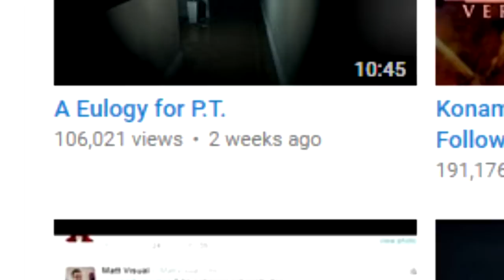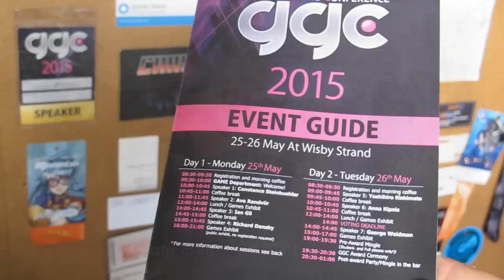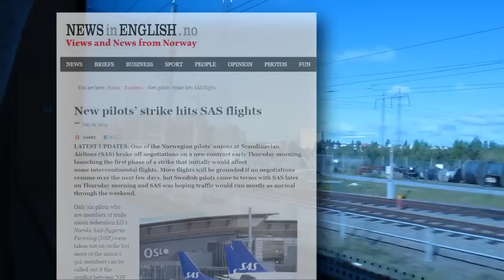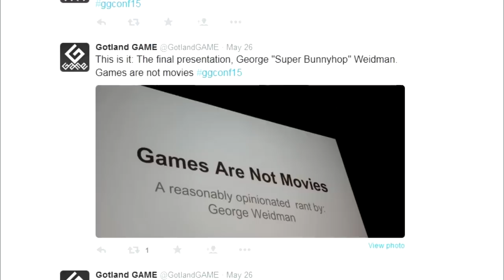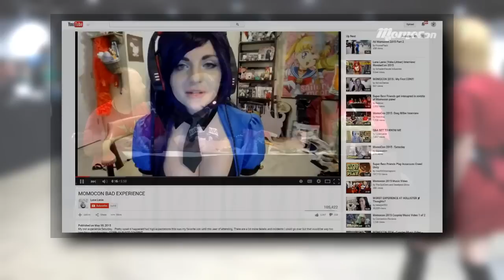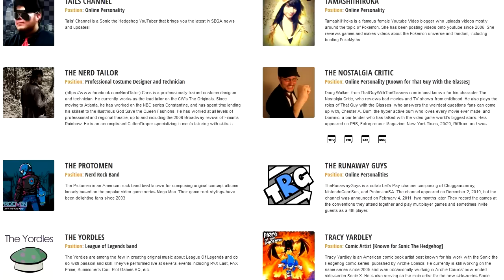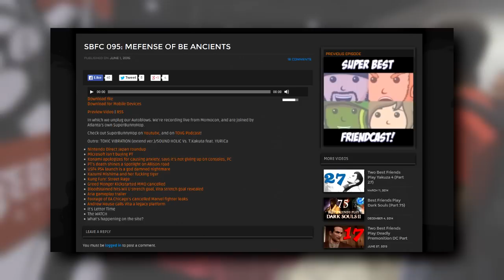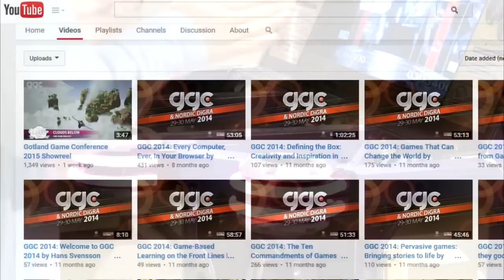Gotland Games Conference, MomoCon & More!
In case you haven't heard, GGC photos provided courtesy of Ulf Benjaminsson, Uppsala University

Explanation for mobile users: The "bell" noises are annotations

This week on the TOVG podcast, we chat a two-week catch-up involving Monster Hunter Cross, Steam Refunds and Fallout 4 follies